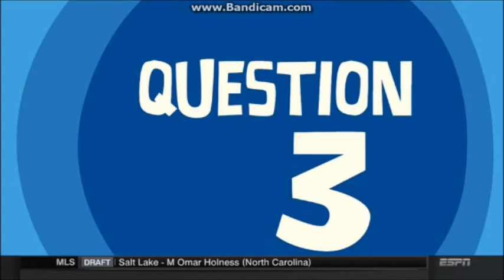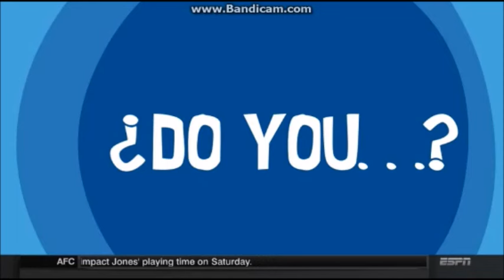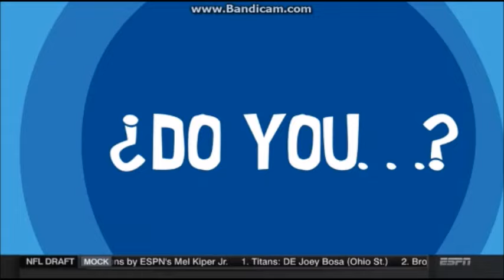ESPN HQ (Full Episode for 1/14/2016)